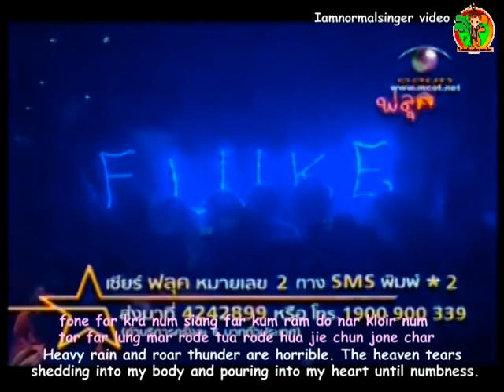Fluke: Nam Ta Fah (Eng Sub)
Nam Ta Fah "Tears of heaven"